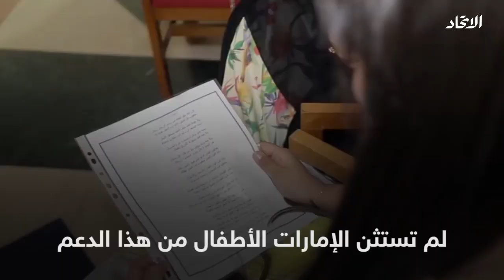شاعر المليون للأطفال